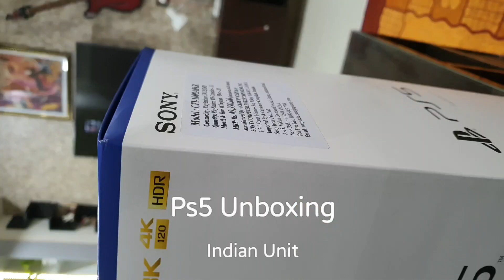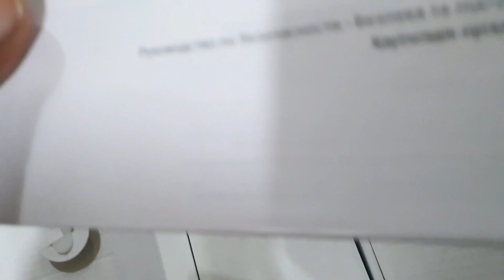Ps5 Unboxing !!!! | Indian Unit | Launch Day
Ps5 Indian Unit Unboxing on Launch Day.
Luckily I was the first customer of Ps5 in my city Ahmedabad.
Hope you like it and I hope you all get your console soon.
Cheers.